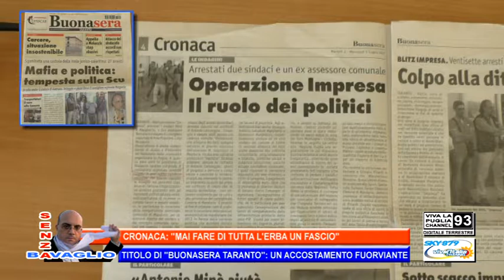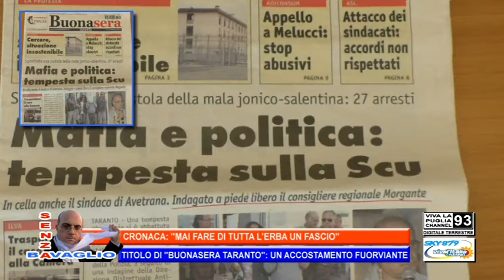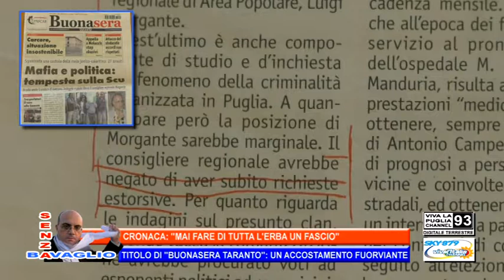LUN 10 LUGLIO - CRONACA: "MAI FARE DI TUTTA L'ERBA UN FASCIO"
LUN 10 LUGLIO - CRONACA: "MAI FARE DI TUTTA L'ERBA UN FASCIO" TITOLO DI "BUONASERA TARANTO"